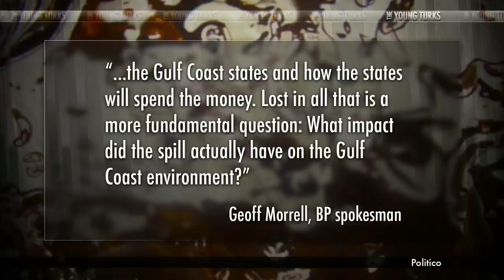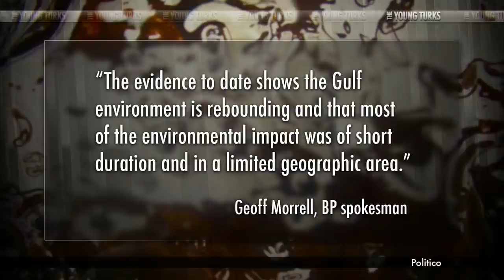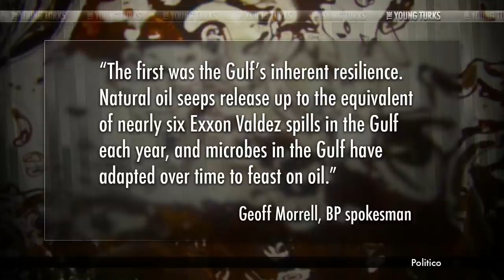Politico & BP Blatantly Conspire To Hide BP's Devastating Oil Spill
“The giant oil company BP doesn't do small-scale.

Not only is it responsible for the 2010 Deepwater Horizon oil spill -- "unprecedented" in its "volume, depth, and spatial scale," in the words of the National Research Council -- but the firm has mounted what certainly looks like an unprecedented PR campaign to minimize the damage, along with a years-long effort to dodge the financial consequences of its spill.

This week, Politico provided the company with another valuable platform for its PR -- a two-page online spread titled "No, BP Didn't Ruin the Gulf." The piece was written by one Geoff Morrell, who turns out to be the oil company's spokesman, as you'll discover if you read down to the bottom of the screen."* The Young Turks host Cenk Uygur breaks it down.

Voting, Politico & BP, Canada Attacked & ISIS - The Young Turks 10/22/2014 News & Politics